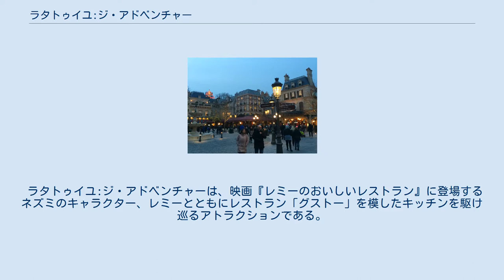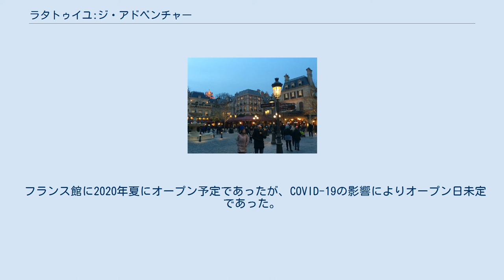ラタトゥイユ:ジ・アドベンチャー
ウォルト・ディズニー・スタジオ・パークのアトラクション
ラタトゥイユ:ジ・アドベンチャー (Ratatouille: The Adventure) は世界のディズニーパークにあるアトラクション。
 ラタトゥイユ:ジ・アドベンチャーは、映画『レミーのおいしいレストラン』に登場するネズミのキャラクター、レミーとともにレストラン「グストー」を模したキッチンを駆け巡るアトラクションである。
ゲストはネズミ型ライドに乗車しネズミの仲間として参加する設定のため、アトラクション内のセットはネズミ目線として全て巨大化されている。
3Dグラスをかけ大型スクリーンを利用する臨場感溢れるライドとなっている。
レールがなくその場で回転したり後退や斜め移動が出来るなど動きが自由であり、東京ディズニーランドのプーさんのハニーハントと同じシステムである。
 2017年のD23 Expoでウォルト・ディズニー・ワールド50周年を記念して2021年にフランス館に映画『レミーのおいしいレストラン』をテーマにした4Dアトラクションを建設予定と発表。
名称は「レミーのラタトゥイユ・アドベンチャー (‘‘Remy’s Ratatouille Adventure‘‘)」となることが2018年11月17日に発表された。
 フランス館に2020年夏にオープン予定であったが、COVID-19の影響によりオープン日未定であった。
その後ウォルト・ディズニー・ワールド50周年の記念として2021年10月1日にオープンが決定。